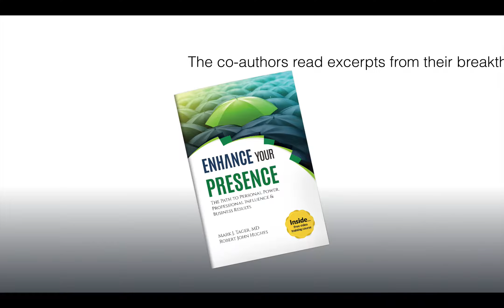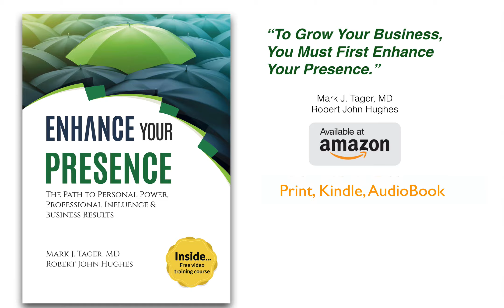BUSINESS GROWTH: Why You Must Enhance Your Presence First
Presence is an intentionally caused state of human consciousness. Dr Mark Tager shows you what’s involved in causing your presence to come into being and how to employ it to benefit yourself, your business, your customers, clients & patients. Excerpt from "Enhance Your Presence: The Audiobook sessions." Print, Kindle & audiobook available at Amazon.com